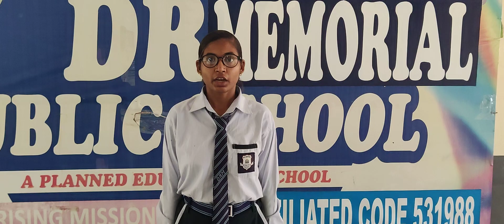DRM PUBLIC SCHOOL DESRAJ COLONY PANIPAT